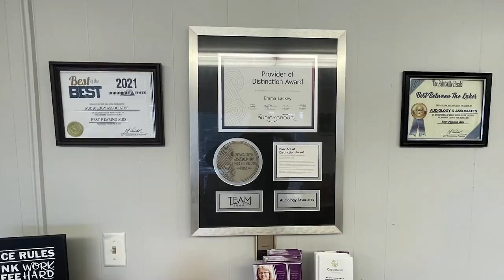Prestonsburg to Clean Its Streets with the Pride Pickup March 10-14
The City of Prestonsburg will be holding their annual Pride Pickup March 10-14.